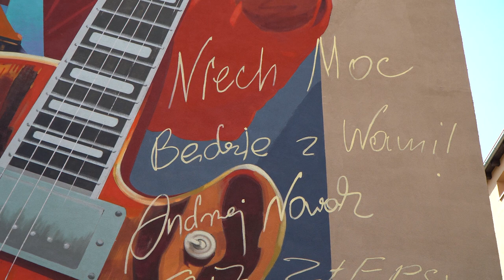Mural Andrzeja Nowaka-oficjalne otwarcie 17 czerwca 2022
Był legendą polskiej gitary i mieszkańcem Opola co szczególnie podkreślał. Uroczystym otwarciem muralu uhonorowano zmarłego  4 stycznia tego roku Andrzeja Nowaka, założyciela grup TSA i Złe Psy.